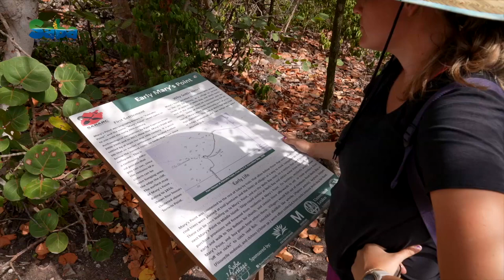Saba Edge 2022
Imagine a One-Stop-Vacation-Shop...

A place that could offer departures to all destinations for daytrips, all the toys for water sports and combine a professional and well established dive center to round off the package.

AQUA MANIA adventures is such a company, with over 20 years experience in the customer service industry and friendly and reliable staff. These are the people to help you plan an unforgettable vacation.

St. Maarten is uniquely surrounded by four beautiful islands - The French Jewel "St Barts", the Unspoiled Dutch Queen, "Saba", and the two British sisters, "Anguilla and Prickly Pear Cay".

Each day a new country and culture and exciting opportunities to explore and enjoy!